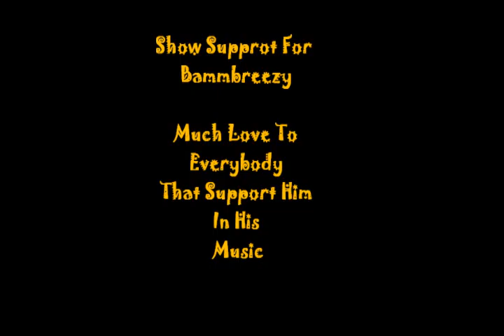Bammbreezy Talk To His Partna Dem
Bammbreezy Check Him out on facebook Twitter Datpiff